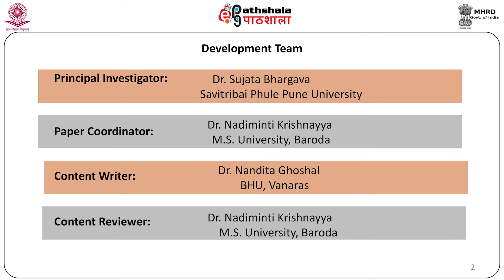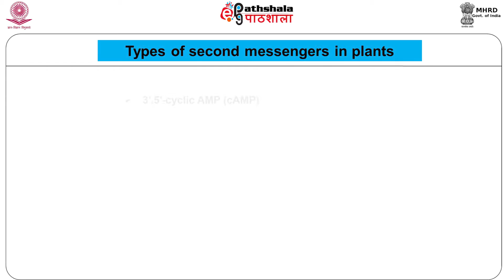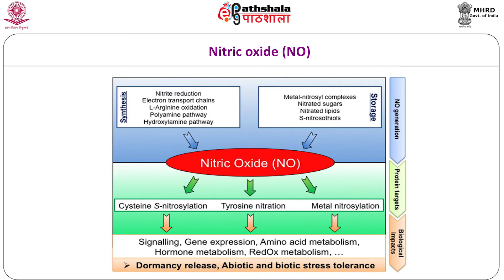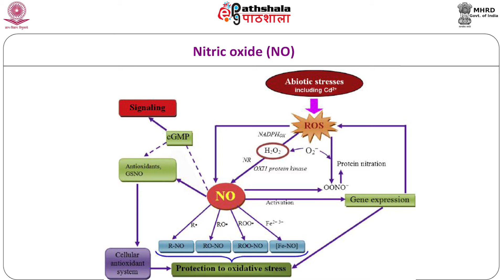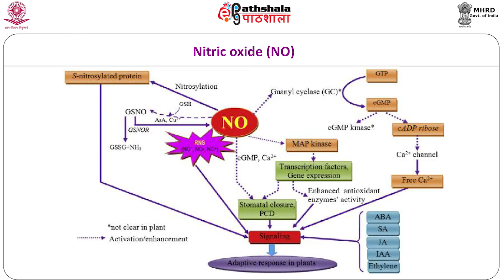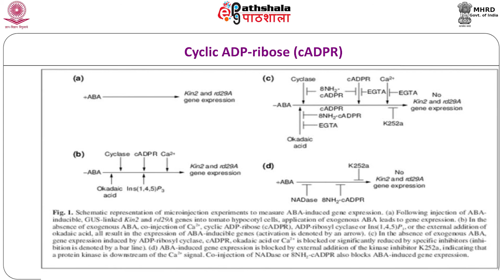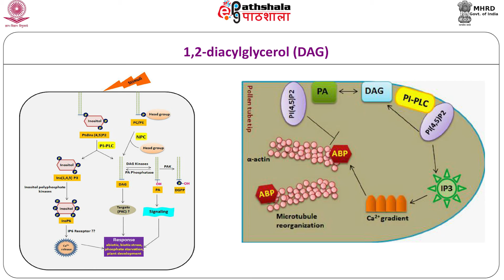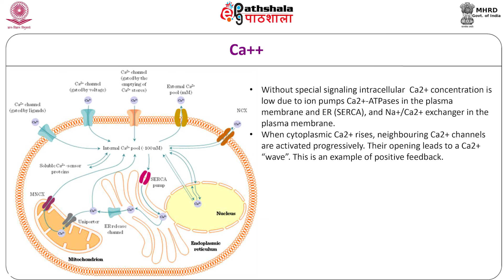Secondary Messengers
Subject: Botany
Paper: Cell Biology